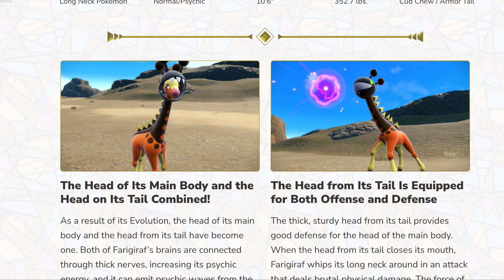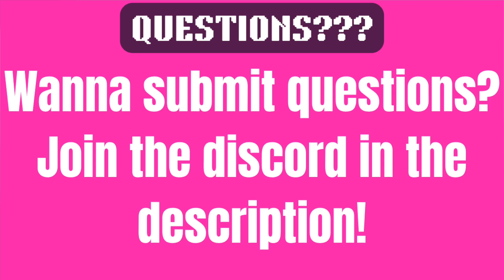The Legends Podcast- Mario Movie and Pokémon Discussion! - EP 3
The Super Mario Bros Movie trailer finally dropped this month alongside a bunch of Pokémon Scarlet and Violet news with a new trainer in Iono and new pokémon with Wigglet, Bellibolt, Klawf and Farigiraf. We also discuss our go to halloween games, what we've been playing and quite a few viewer questions.

TimeStamps:
Intro: 0:00
Pokémon News: 0:33
Mario Movie: 7:08
Question of the Day: 15:59
Mini Game: 21:23
What We've Been Playing 29:12
Viewer Questions: 35:52
Outro: 50:53